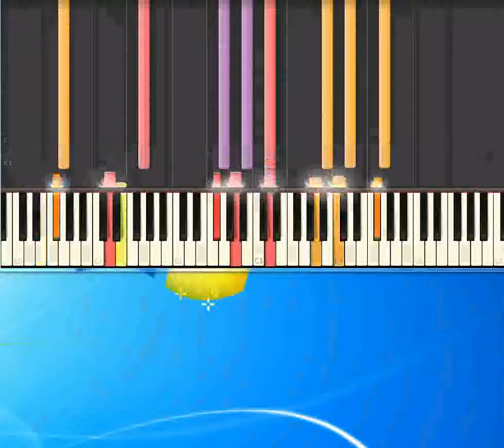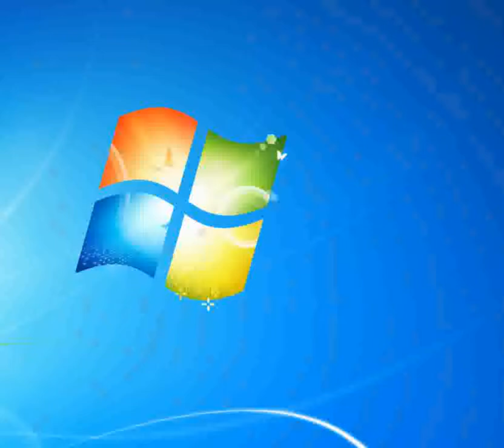Ali d'oro_-_Zucchero [Synthesia Piano] [Piano Tutorial Synthesia]